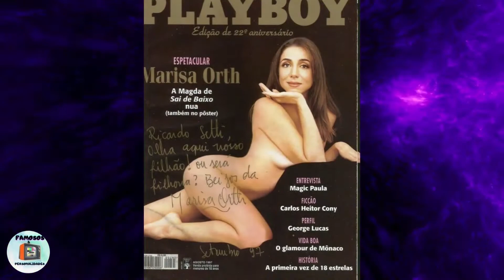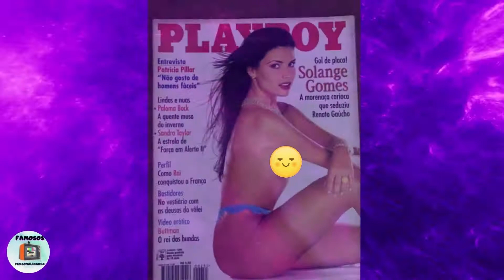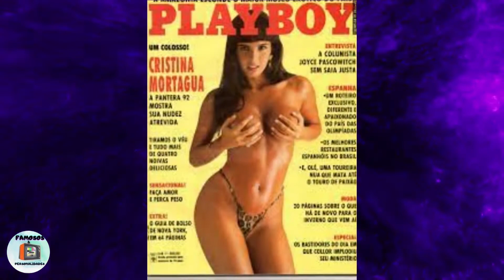41 MUSAS PLAYBOY DOS ANOS 90 - ANTES E DEPOIS.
NESSE VÍDEO VOCÊ VAI DESCOBRIR QUANTOS ANOS  NOS DIAS ATUAIS TEM AS MUSAS DAS CAPAS DE REVISTAS NOS ANOS 90.